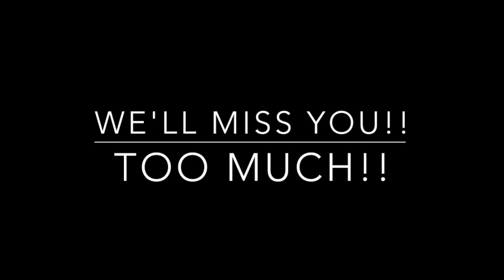LHHS MEN'S Golf Video 2017-18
LHHS Men's Golf 2017-18